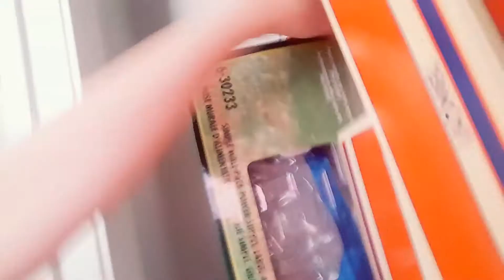Mr nuggets favorite companies